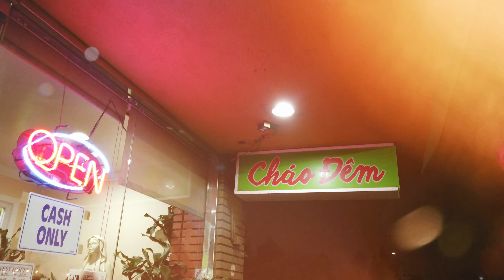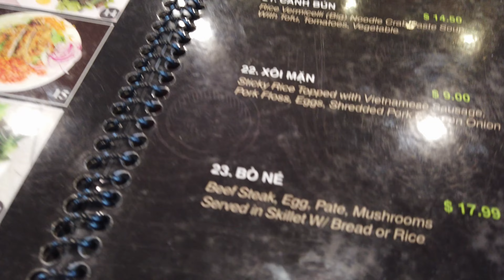Day 4 Mindy's office wild Karaoke party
On Day 4 in Santa Ana CA, we went to Mindy's office to party and sing karaoke then late night porridge at Chao Dem